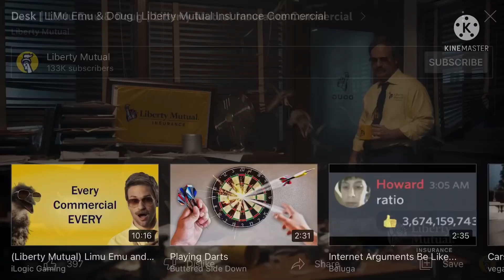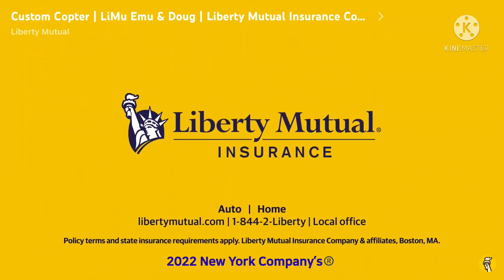NEW 2022 Limu Emu And Doug Ad!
That’s Good.